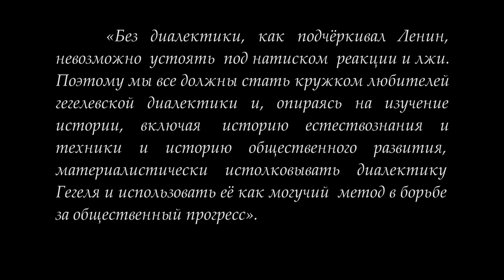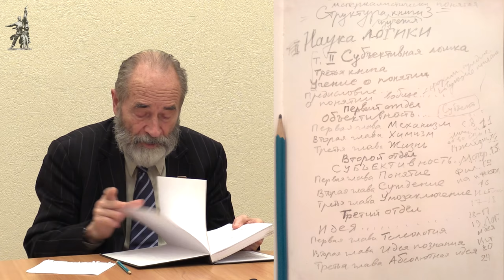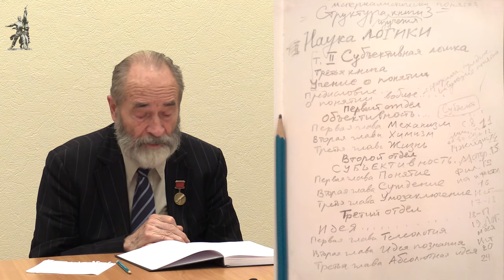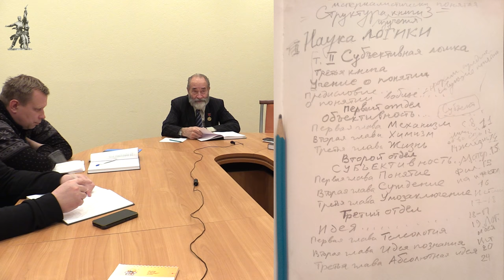Кружок диалектики (2020–2021). 01. «Гегель — предшественник материалистической диалектики» М.В.Попов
14 октября 2020 года состоялось первое занятие Кружка любителей гегелевской диалектики (КЛГД) в 2020–2021 учебном году. Занятие было посвящено теме «Гегель — предшественник материалистической диалектики». Анализировался раздел «О понятии», в котором сквозь абсолютный идеализм просвечивает диалектический материализм.

Для пожертвований в Фонд Рабочей Академии:
Карта Сбербанк:
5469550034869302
Михаил Васильевич П.
WebMoney:
P